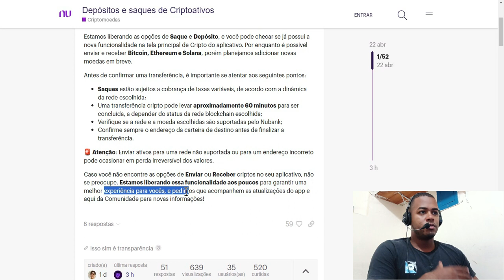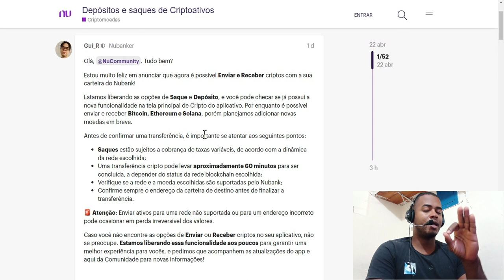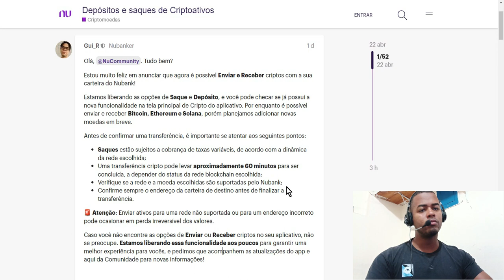SAQUES E DEPÓSITOS DE CRIPTOMOEDAS NA NUBANK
LINK DO VIDEO: